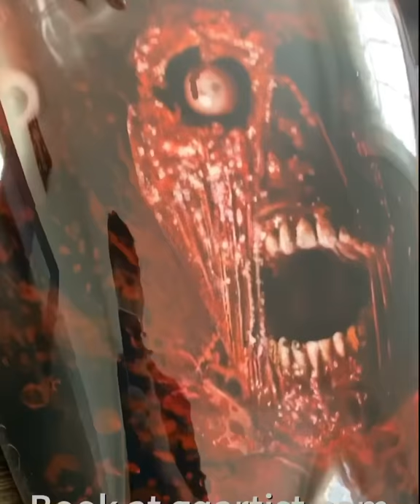Gore bike gas tank full color artwork - Hand painted and airbrushed